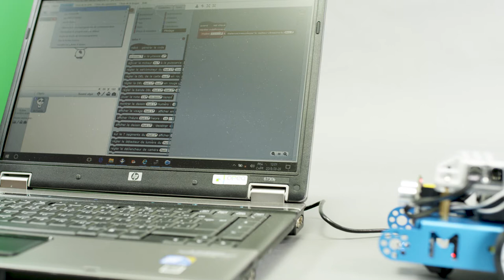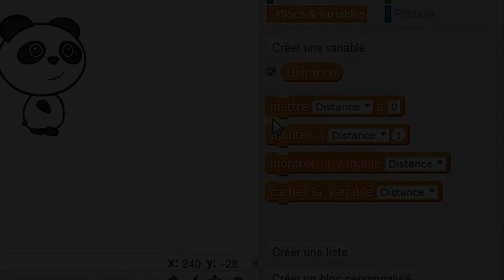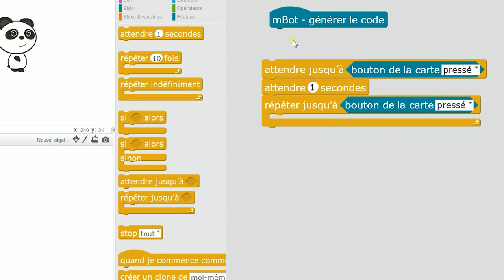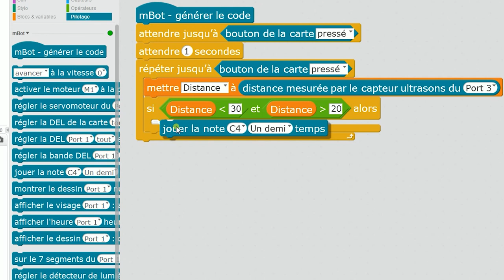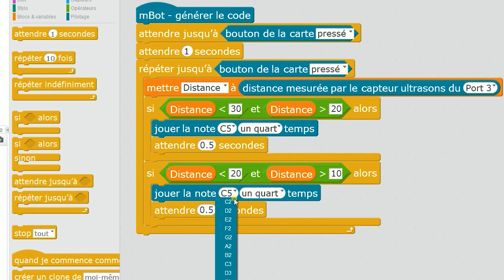Tutoriel - Illustration du capteur de stationnement d'une voiture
Cette capsule présente une programmation Scratch toute simple basée sur le capteur de proximité, l'utilisation d'une variable Distance et d'opérateurs de comparaison pour que mBot émette des sons suivant sa distance à des obstacles. Le téléchargement du programme Scratch dans la carte Arduino de mBot est présenté afin de pouvoir retirer le câble qui le relie au PC